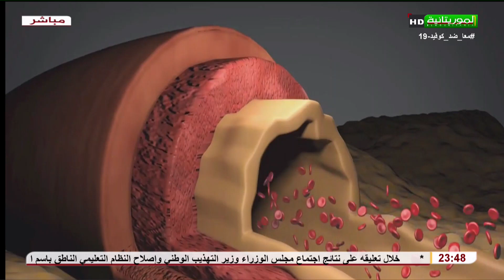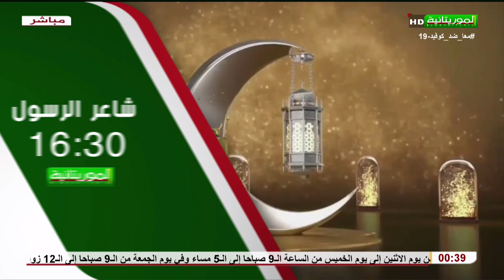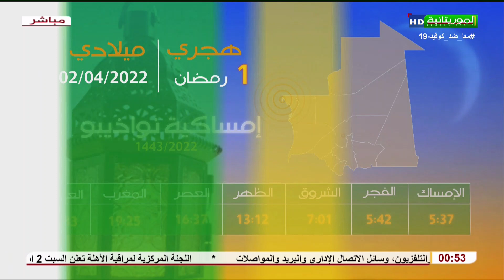السهرة الرمضانية 01 رمضان 1443ه / 2022م